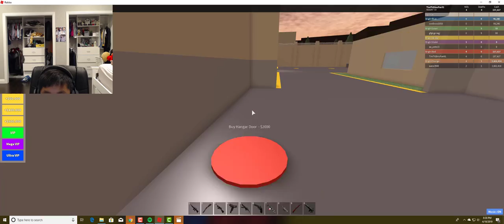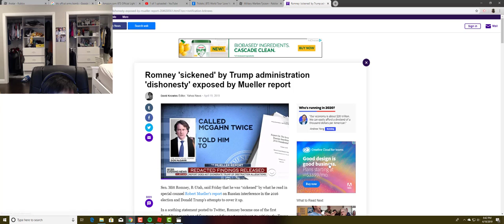Roblox Military warfare tycoon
Tmothy playing Roblox  Military warfare tycoon